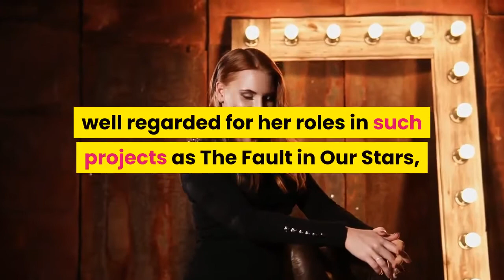Shailene Woodley Signs With Range Media Partners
EXCLUSIVE: In another significant signing for the company, Range Media Partners has signed Shailene Woodley for representation. The celebrated actress, well regarded for her roles in such projects as The Fault in Our Stars, Adrift, The Divergent Series, Endings, Beginnings, The Descendants, and most recently HBO’s Big Little Lies, which earned her an Emmy nomination. Woodley recently wrapped the lead role and served as a producer on the indie film Misanthrope and stars in the upcoming Netflix and Studio Canal feature film The Last Letter from Your Lover, which she also produced. Woodley next stars in the comedy film Robots, alongside Jack Whitehall. Production is set to begin this August in New Mexico. The signing is a major win for Range as sources say Woodley was being pursued by several other companies in hope of signing her. She joins a long list of top tier clients for the company that includes Bradley Cooper, Tom Hardy, Emilia Clarke, M. Night Shymalan and Keira Knightley. She is also repped by Hyperion and attorney Felker, Toczek, Suddelston Abramson.